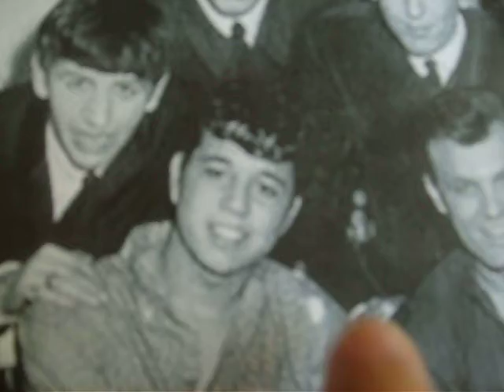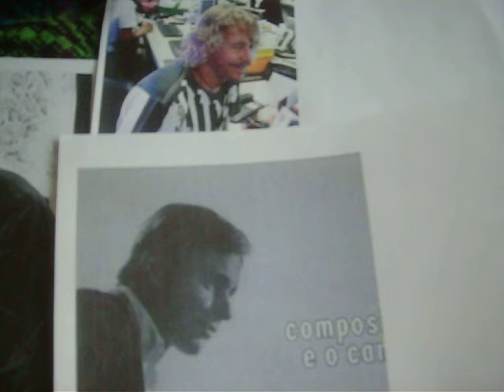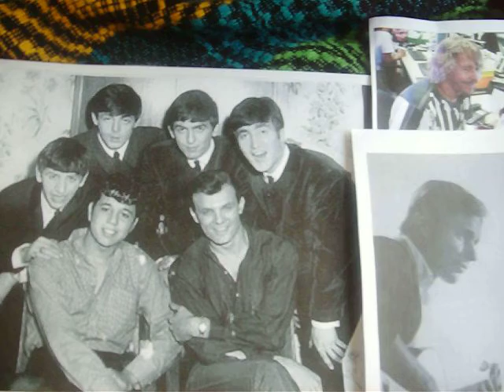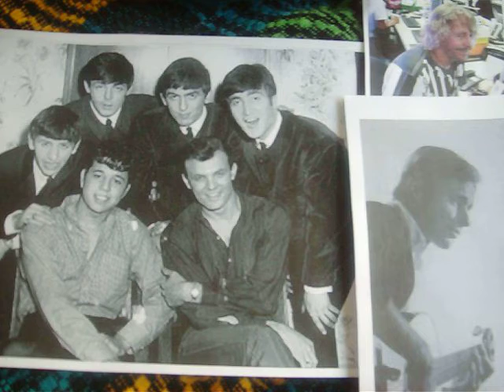Guilherme Jabur SEU ENCANTO X THE FACE I LOVE chris montez x marcos valle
Ezekiel Christopher Montanez nascido em 17 de janeiro de 1943
Mais conhecido por Chris Montez um cantor influenciado pela cultura hispanica, começou a carreira em 1962  no ano seguinte ele teve a abertura de seus shows nada menos nada mais do que o grupo chamado the beatles, como diz na giria  é mole ou quer mais. Nasceu em los angeles. E no mesmo ano  mas porem em  14 de setembro de 1943 nasceu  Marcos Kostenbader Valle   no rio de janeiro mais conhecido como marcos valle  um compositor, cantor, pianista classico e de bossa nova. Entao ele conseguiu encaixar na segunda geração de musicos da bossa nova, fez a primeira trilha da som livre, a musica tema do  o cafona, compos a trilha da vila sesamo brasileira.
Mas em questao aqui vamos ver a musica original    SEU ENCANTO
E a musica traduzida para o ingles  e ficou chamada   THE FACE I LOVE
De autoria de marcos valle e chris montez gravou em seu inconfudivel estilo de cantar.
Eis as letras.

Seu encanto
você é tanto que na vida nada tem o seu encanto
e nem mesmo a luz do dia tem toda sua alegria
nem a primavera tem tanta espera como espera você
vem chegando
por isso vamos a cantar e ver que o povo tambem cante
que já chega de ser triste e porque o amor exite?
é so se entregar se deixando amar e depois tudo vem!

the face i love

 Just think of things like daffodils
and peaceful sheep on clove red hills
the morning song of whippoorwills
and you'll see the face I love

think of any old sky
getting ready to cry
Down comes the rain but
It's raining confetti

Then think of things like far off isles
to blue green eyes
and sunlit smiles
and in your hand a wishing star
the one you saw too far off above

every lovely view
introduces you
to the face I love